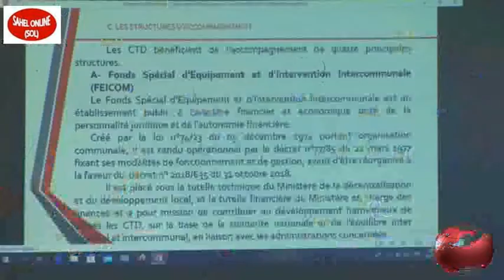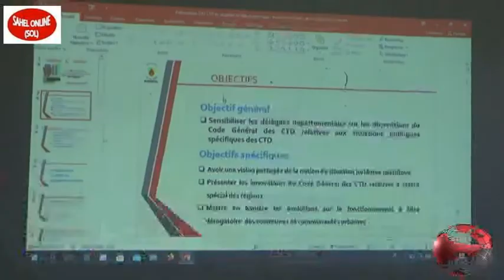Nord-Cameroun. Le MINDDEVEL renforce les capacités des magistrats municipaux.